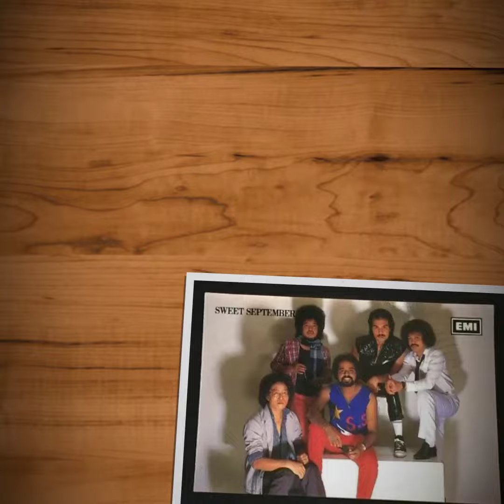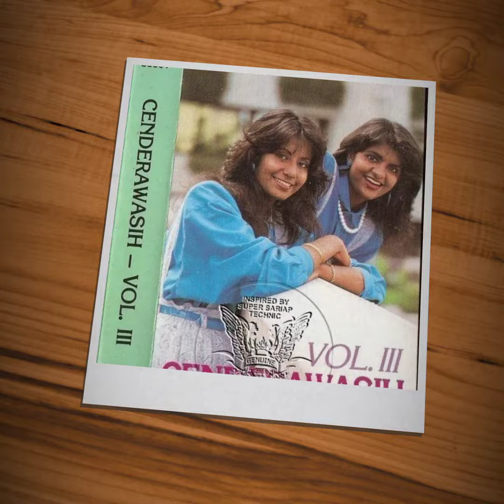PENYANYI BUKAN MELAYU POPULAR TAHUN 70AN DAN 80AN